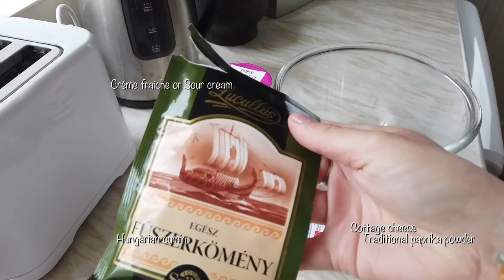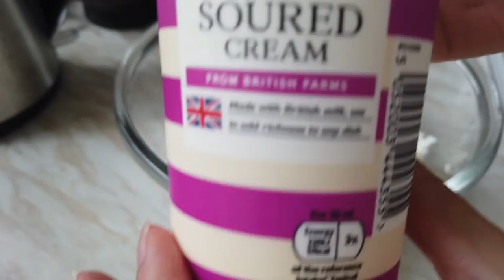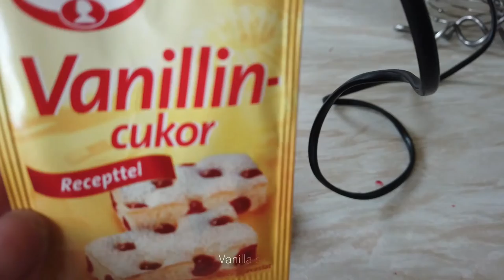May vlog #2 🌸 - May tree - Tea time with A.naberry🍇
🎬 Editor:

  🍑 Filmora9